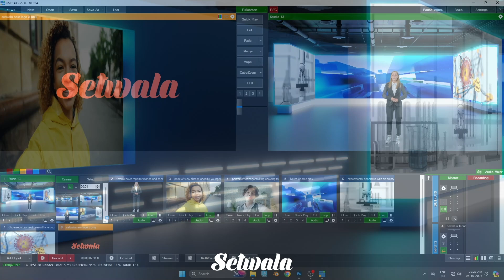c shape screen News Studio Set for Vmix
Virtual production set, futuristic studio, large LED screens, professional presenter, blue geometric backgrounds, 4K resolution, sleek modern design, high-tech environment, digital display, vibrant lighting, corporate setting, c shape screen News Studio Set for Vmix.